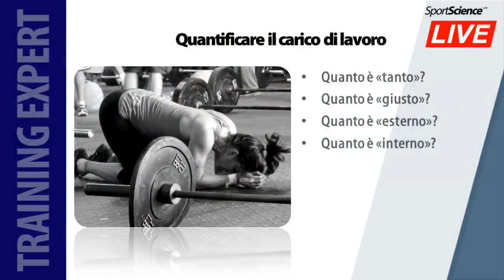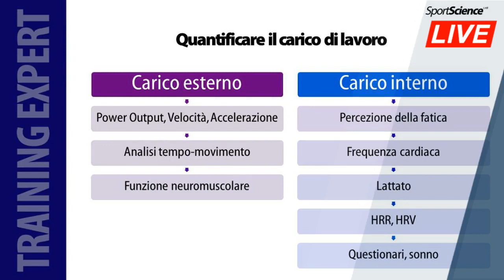Cosa è il carico interno o il carico esterno nell'allenamento?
Cosa è il carico di lavoro nell'allenamento? Come capire le differenze tra carico interno e carico esterno? Come allenarsi con le frequenze cardiache o la variabilità cardiaca o il misuratore di potenza?
Con Gian Mario MIgliaccio ne parliamo in questo video